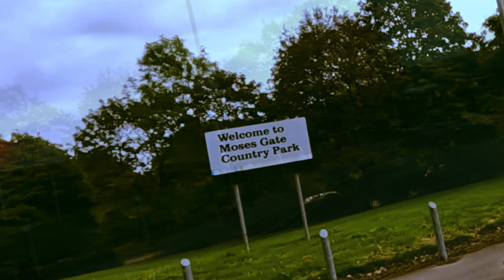Monkey bike, Carrs Pasties and Ducks, Part 2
Well after a top Carrs dinner of Pasty peas and Gravy , I arrive at Moses Gate country park and have a little chill out with the wildlife. Then its off home through busy traffic, not a problem for the Monkey bike.